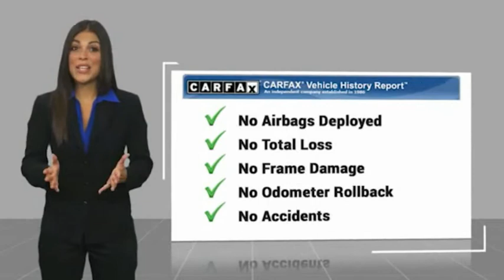2006 Jeep Grand Cherokee 6C201982A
2006 Jeep Grand Cherokee Laredo

3725 Auto Mall Dr.

Inferno Red Crystal Pearl Coat exterior. Aluminum Wheels, CD Player, 5-SPEED AUTOMATIC TRANSMISSION, 3.7L V6 ENGINE, newCarTestDrive.com explains The Grand Cherokee is a great choice for those who want to tow, go off-road, or both. KEY FEATURES INCLUDE: CD Player, Aluminum Wheels. OPTION PACKAGES: 3.7L V6 ENGINE standard duty engine cooler (STD), 5-SPEED AUTOMATIC TRANSMISSION (STD). EXPERTS ARE SAYING: Edmunds.com says - For those who require an SUV with off-road and towing capabilities, the Jeep Grand Cherokee makes for a compelling choice. 5 Star Driver Front Crash Rating. 5 Star Driver Side Crash Rating. Please confirm the accuracy of the included equipment by calling us prior to purchase.